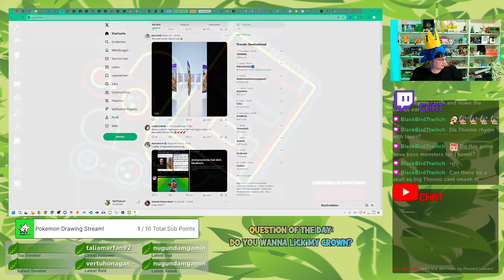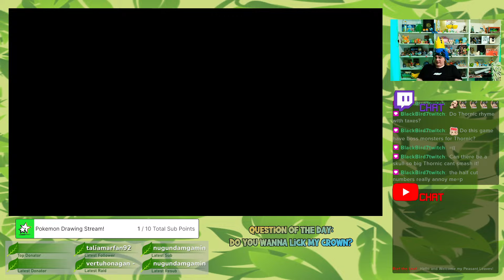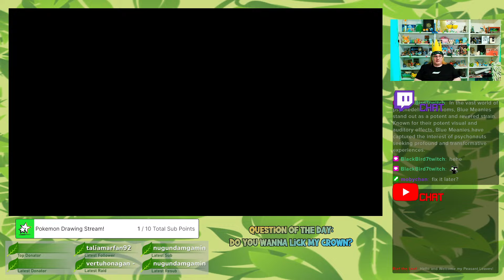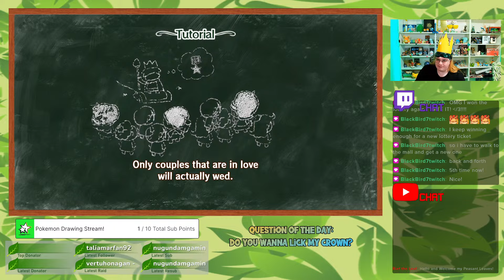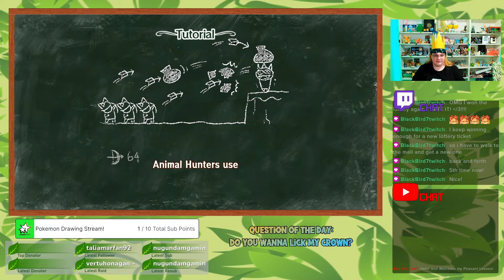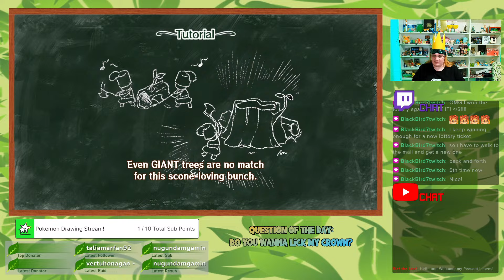Onii? Oh no! | Little King's Story Part 02